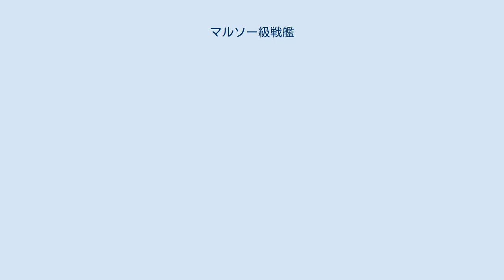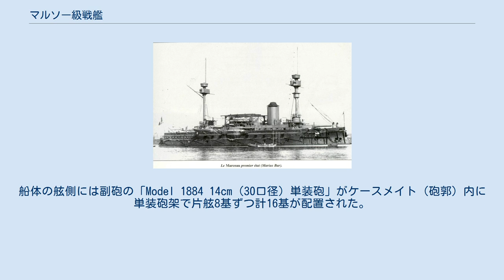マルソー級戦艦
マルソー級戦艦（cuirassé - classe Marceau）は、フランス海軍の前弩級戦艦の艦級で3隻が就役した。
 本級はフランス海軍が自国の沿岸防御のために建造されたクラスである。
 写真は第一次大戦時のマルソー。
主砲は一見、砲塔に見えるが基部をキャンバスで覆っただけである。
 本級の船体形状は前級に引き続きタンブル･ホーム型の平甲板型船体を採用しており、大西洋での作戦時での凌波性を向上させるために乾舷を高く取られている。
艦首水面下に衝角（ラム）のついた艦首から主砲の「Model 1884 34cm（30口径）ライフル砲」を単装式の露砲塔で1基が配置された。
その主砲の上にオーバー･ハングするように操舵艦橋が設けられ、背後には三段の見張り所を持つ前部ミリタリー・マストが1基立てられた。
船体中央部の1本煙突の周囲は艦載艇置き場となっており、舷側甲板上に片舷1基ずつ配置された34cm砲からの爆風から艦載艇を守るために爆風避けの覆いが設けられている。
脆弱な艦載艇を守るための工夫は後の時代に設けられており日本海軍の「伊勢型」にも同じ工夫が見られる。
 この覆いを避けるために艦載艇は煙突の左右に1基ずつ設けられたガントリー式クレーンにより運用された。
艦載艇置き場の後に前部と同じ様式の後部ミリタリー･マストが1基が立てられ、後部甲板上に34cm砲が後向きに1基が配置された。
船体の舷側には副砲の「Model 1884 14cm（30口径）単装砲」がケースメイト（砲郭）内に単装砲架で片舷8基ずつ計16基が配置された。
この武装配置により前後方向に最大で34cm砲3門、左右方向に最大で34cm砲3門、14cm砲8門が指向できた。
 ネプチューンを描いた絵画